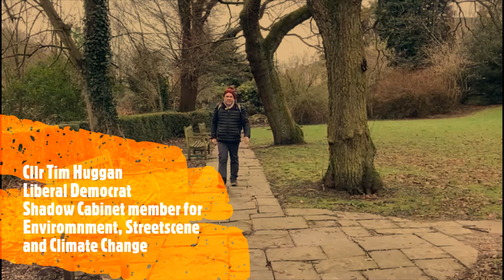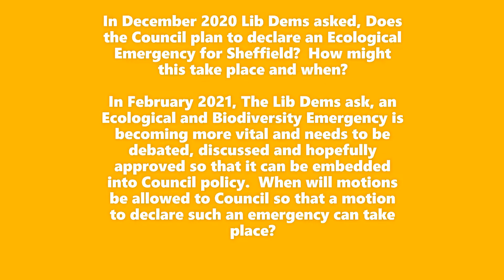Lib Dems want Sheffield to declare a Biodiversity Emergency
Liberal Democrats want Sheffield to declare a biodiversity emergency asap!